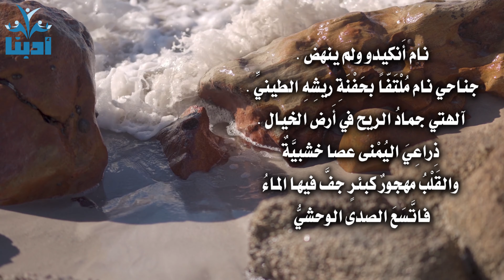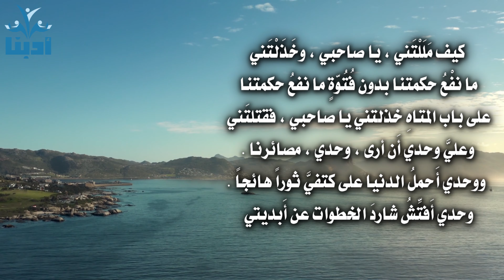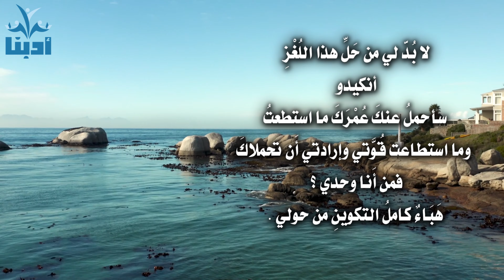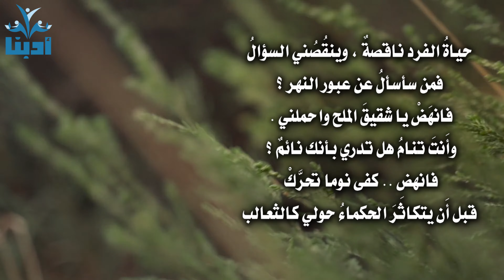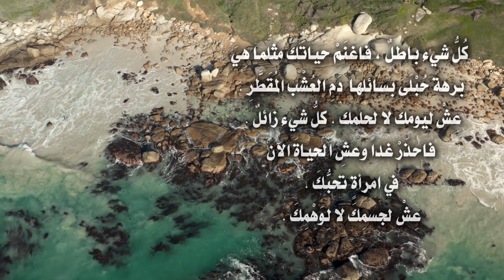كيفَ خذلتني يا صاحبي ومللتني | محمود درويش Mahmoud Darwish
ابيات من قصيدة  | جدارية محمود درويش

نام أَنكيدو ولم ينهض . جناحي نام
مُلْتَفّاً بحَفْنَةِ ريشِهِ الطينيِّ . آلهتي
جمادُ الريح في أَرض الخيال . ذِراعِيَ
اليُمْنى عصا خشبيَّةٌ . والقَلْبُ مهجورٌ
كبئرٍ جفَّ فيها الماءُ، فاتَّسعَ الصدى
الوحشيُّ: أنكيدو! خيالي لم يَعُدْ
يكفي لأكملَ رحلتي . لا بُدَّ لي من
قُوَّةٍ ليكون حُلمْي واقعيّاً . هاتِ
أَسْلِحتي أُلَمِّعْها بِملح الدمع.هاتِ
الدمعَ، أنكيدو، ليبكي المَيْتُ فينا
الحيَّ. ما أنا ؟ مَنْ ينامُ الآن
أنكيدو؟ أَنا أَم أَنت؟ آلهتي
كقبض الريحِ. فانَهضْ بي بكامل
طيشك البشريِّ ، واُحلمْ بالمساواةِ
القليلةِ بين آلهة السماء وبيننا . نحن
الذين نُعَمِّرُ الأرض الجميلةَ بين
دجلةَ والفراتِ ونحفَظُ الأسماءَ. كيف
مَلَلْتَني، يا صاحبي، وخَذَلْتَني، ما نفْعُ حكمتنا بدون
فُتُوّةٍ .ما نفعُ حكمتنا؟ على باب المتاهِ خذلتني،
يا صاحبي ، فقتلتَني، وعلىَّ وحدي
أَحملُ الدنيا على كتفيَّ ثوراً هائجاً.
وحدي أُفتِّشُ شاردَ الخطوات عن
أَبديتي.لا بُدَّ لي من حَلِّ هذا
اللُغْزِ ، أنكيدو، سأحملُ عنكَ
عُمَركَ ما استطعتُ وما استطاعت
قُوَّتي وإرادتي أَن تحملاكَ. فمن
أنا وحدي؟ هَبَاءٌ كاملُ التكوينِ
من حولي. ولكني سأُسْنِدُ ظلُّكَ
العاري على شجر النخيل .فأين ظلُّكَ؟
أَين ظلُّكَ بعدما انكسرَتْ جُذُوعُك؟
قمَّةُ
الإنسان
هاويةٌ...
ظلمتُكَ حينما قاومتُ فيكَ الوَحْشَ،
باُمرأةٍ سَقَتْكَ حليبَها ، فـأنِسْتَ..
واستسلمتَ للبشريِّ. أَنكيدو، ترفَّقْ
بي وعُدْ من حيث مُتَّ، لعلَّنا

نجدُ الجوابَ، فمن أَنا وحدي؟
حياةُ الفرد ناقصةٌ، وينقُصُني
السؤال، فمن سأسألُ عن عبور
النهر؟ فانهض.. كفى نوماً!
تحرَّكْ قبل أَن يتكاثَرَ الحكماءُ حولي
كالثعالب: كُلُّ شيء باطلٌ، فاغنَمْ
حياتَكَ مثلما هِيَ برهةً حُبُلَى بسائلها،
دَمِ العُشْب المُقَطَّرِ. عِشْ ليومك لا
لحلمك. كلُّ شيْء زائلٌ. فاحذَرْ غداً
عِشِ الحياةَ الآن في اُمرأةٍ
تحبُّكَ. عِشْ لجسمِكَ لا لِوَهْمكَ.
وانتظرْ
ولداً سيحمل عنك رُوحَكَ.
فالخلودُ هُوَ التَّنَاسُلُ في الوجود.
وكُلُّ شيءٍ باطلٌ أو زائل ، أو
[زائل أو باطلٌ